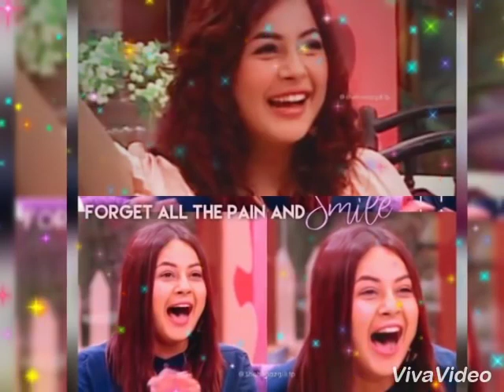Sid❤️Sana||SidNaaz Love💖❤️💌||Love Romantic Mashup Song||Sidhart shukla & shehnaz gill|Bigg Boss 13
⚠ ⚠ " DO NOT RE (UPLOAD) THIS VIDEO/AUDIO WILL BE REPORTED"!!⚠